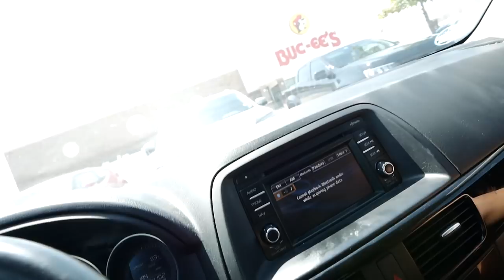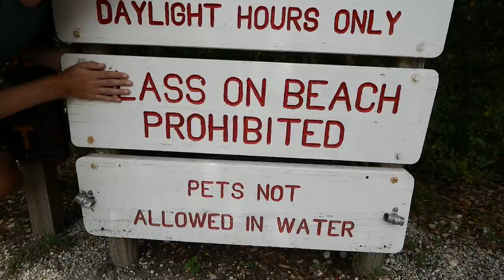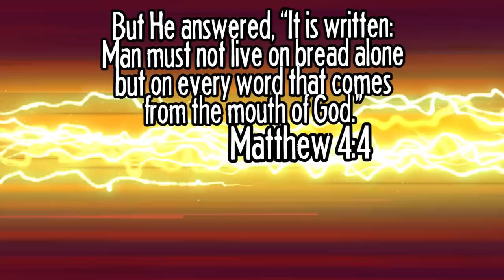NOT QUITE A HONEYMOON | VLOG 40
Most of this vlog was filmed on a Lumix g85, if you're curious.

HERE ARE THE PLACES WE CAN BE FRIENDS:
Snapchat! YuBplays